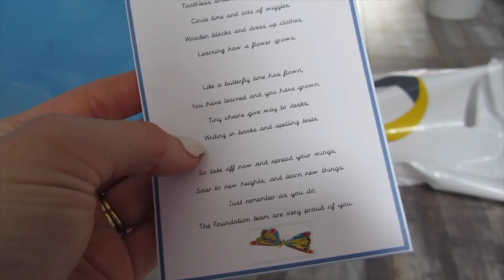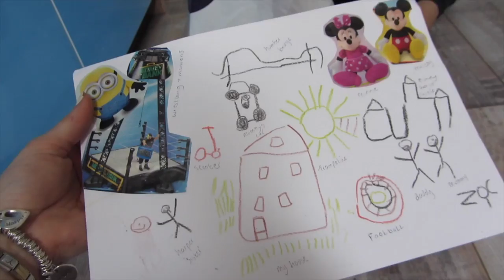HESSLE FEAST | NO STABILISERS | SCHOOLS OUT FOR THE SUMMER | WWDW #25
SOCIAL ACCOUNTS!